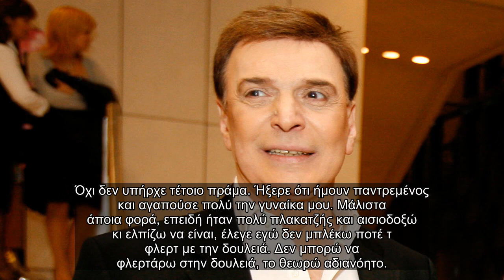✅ «Χάρηκε ο Γιώργος Μαρίνος που με άκουσε αλλά…»